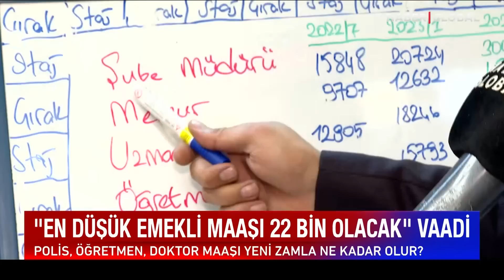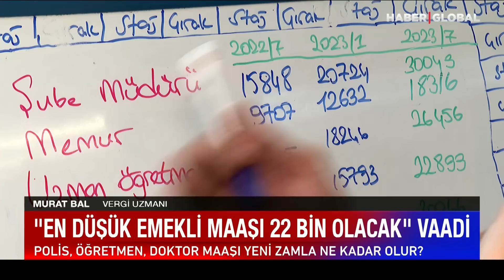Doktor, Polis, Öğretmen, Akademisyen Kaç Para Maaş Alacak? İşte Yeni Zam Sonrası Maaşlar...